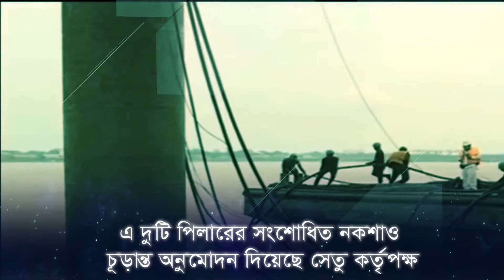পদ্মা সেতুর সব সমস্যার সমাধান আর নেই কোন বাধা